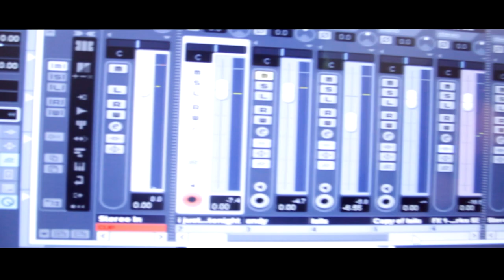Ardhito Pramono Ft. Aurelie moeremans - I Just Couldn't Save You Tonight | Cover By Andy & Laila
related aja sama lagu ini, dan pengen cover.
teruntuk mas Ardhito Pramono, saya minta izin cover lagunya ya mas.
maaf dan terimakasih sebelumnya.